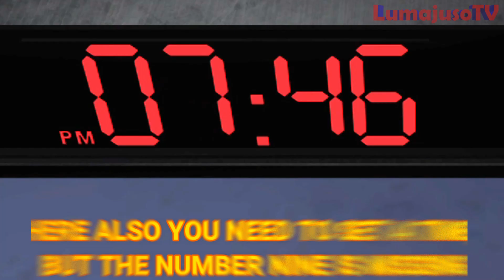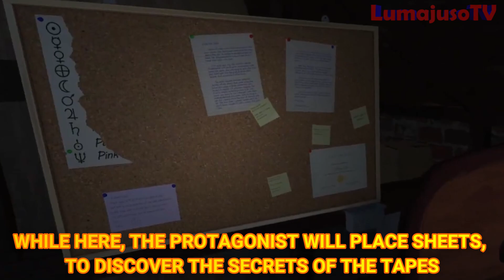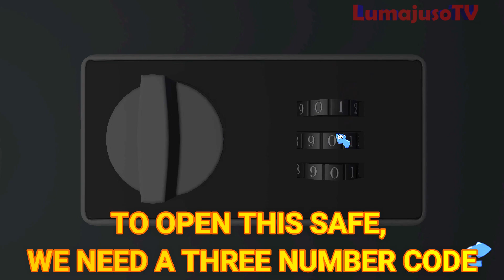Amanda the Adventurer - ALL HIDDEN SECRETS of the DEMO VERSION 📼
In this video we will discover all the hidden secrets of the demo version of Amanda the Adventurer 📼